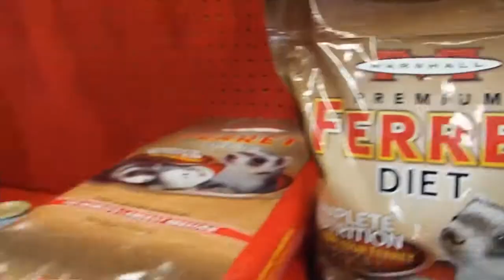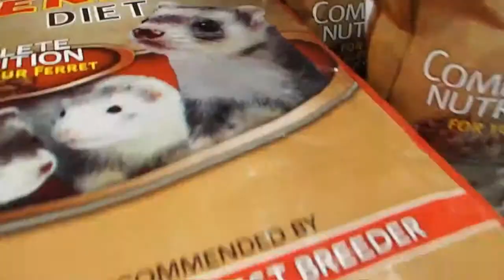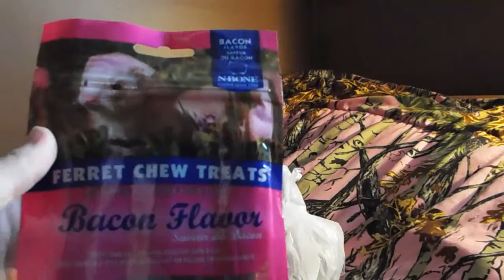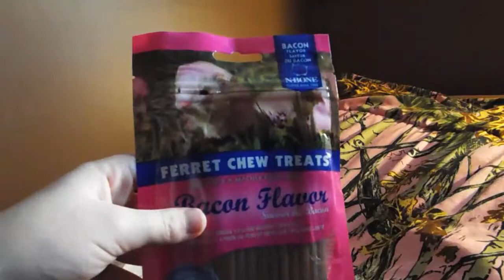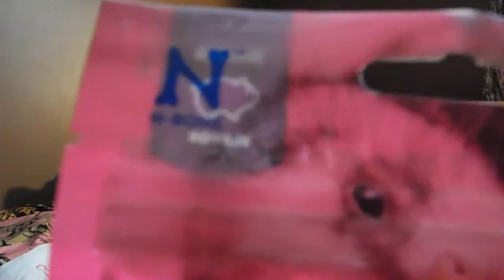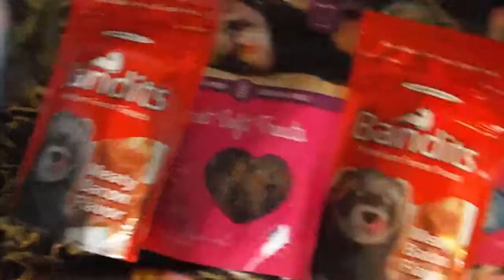Weasel Treat Vlog at Petco!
How to clean a ferrets cage 2016 edition.
Hi, everybody more 'Rascal Van-doren Show'
will be posted every Friday.
I'm thinking... that I might post
ferret videos twice every month, Enjoy!

I hope that this video is very helpful,
here are some links to buy the cleaner and more!